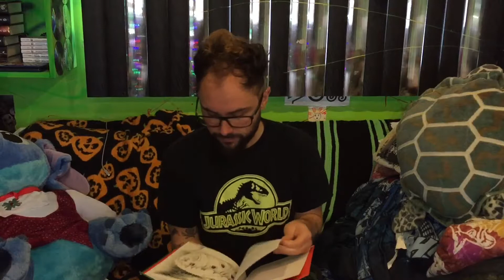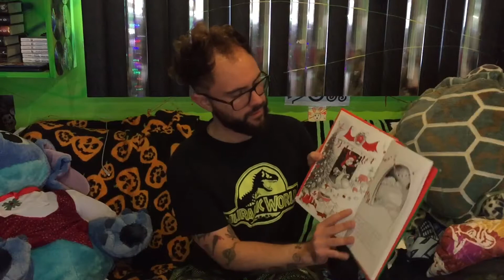The Grinch - Review - lightboltjoe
Mucho mahalo 🤙🏼😎